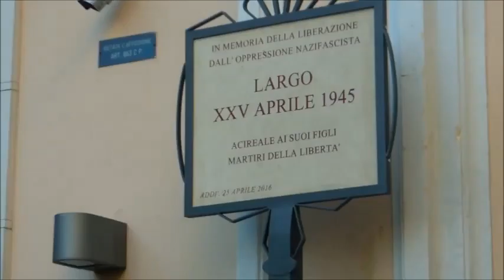Filmato corona alloro e silenzio